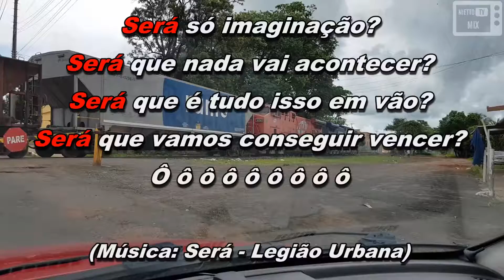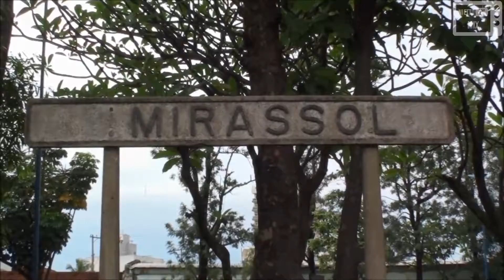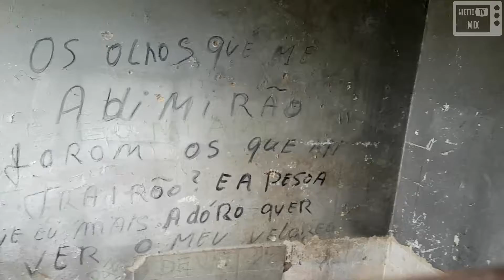ESTAÇÃO FERROVIARIA DE MIRASSOL (EFA / FEPASA / ALL / RUMO / TREM) - NIETTO TV MIX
Inaugurada em 1933, a estação ferroviária de Mirassol atualmente
 não vive um dos seus melhores dias (assim como tantas outras espalhadas pelo Brasil).

Ele pertencia à EFA (Estrada de Ferro Araraquara), depois foi comprada pela FEPASA (Ferrovia Paulista S.A.), depois passou pela ALL (América Latina Logística S.A.) e por último, a RUMO LOGÍSTICA.

Espero que um dia, ela seja restaurada (sem ser descaracterizada) e que tenha um uso digno e útil para a população de Mirassol.